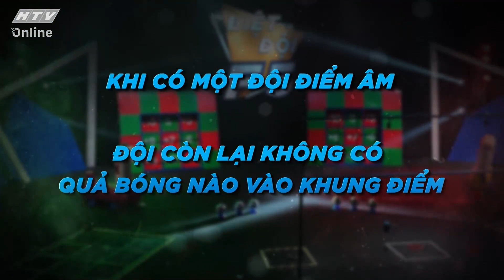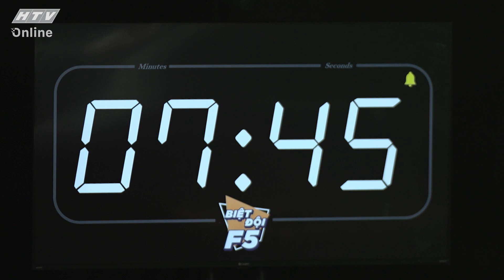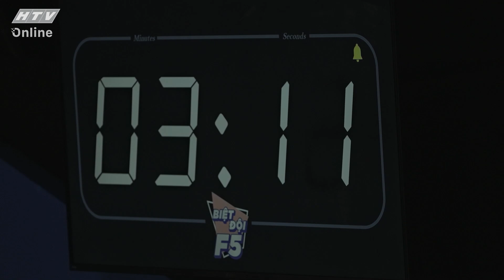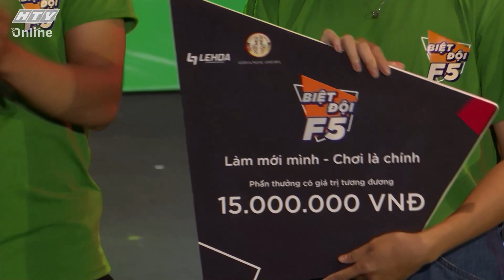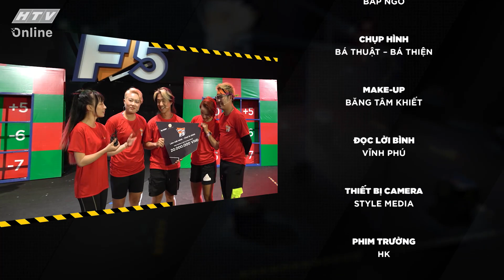BIỆT ĐỘI F5 | TẬP 1 | 1/9/2023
"Biệt đội F5" phát sóng lúc 21g10 thứ Sáu hàng tuần trên kênh HTV7.

"Biệt đội F5" là gameshow vận động sôi nổi và hài hước với ba vòng thử thách: Power on, Chạy deadline, All in. Mỗi tập sẽ có 2 đội chơi, mỗi đội gồm 5 thành viên đến từ nhiều ngành nghề khác nhau, đặc biệt là giới văn phòng. Chương trình do MC Bùi Quang Huy và Thảo Uyên dẫn dắt.